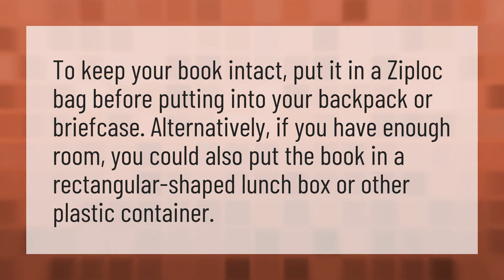How do you carry books in a backpack?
Bookbag • How do you carry books in a backpack?